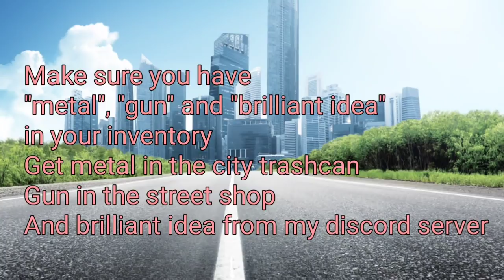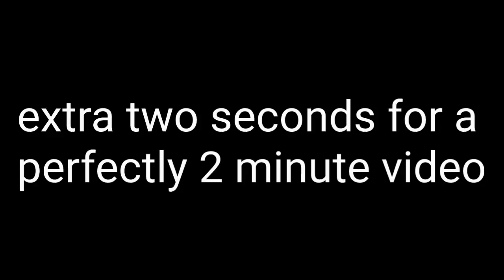RTX Morshu Easter Eggs (Part 4)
MORSHU GAME
Nyeh heh heh! (from Undertale)
Shop (also from Undertale)
Burn in despair (guess what? Its from Undertale)
Gaster's theme (hey, its rude to talk about someone who is listening)